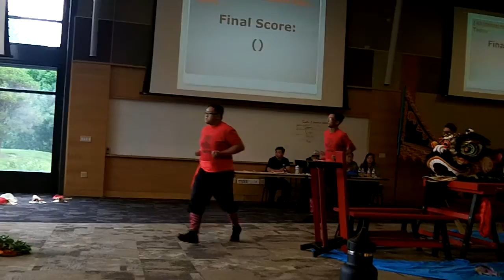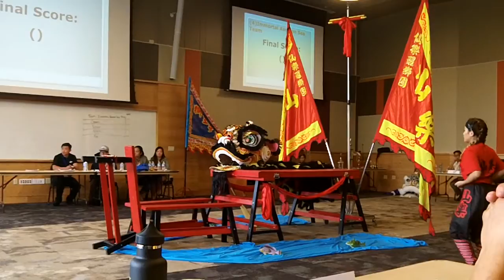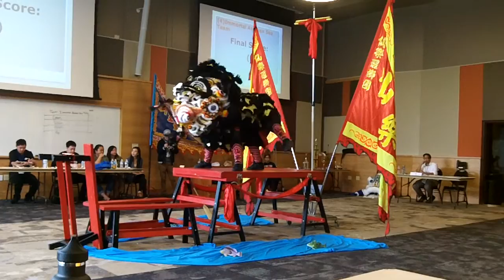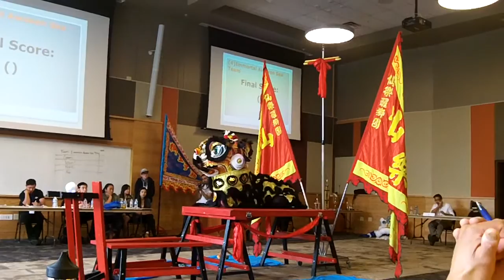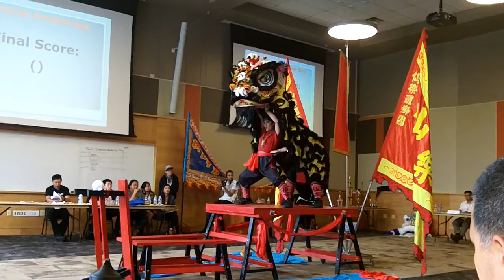Immortals Awaken Lion Troupe @ Colorado Lion Dance Competition 2016 (Sea Team)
Immortals Awaken Lion Troupe from Los Angeles, CA at the 2016 Colorado Lion Dance Competition. Final Score was 8.20 (5th place).